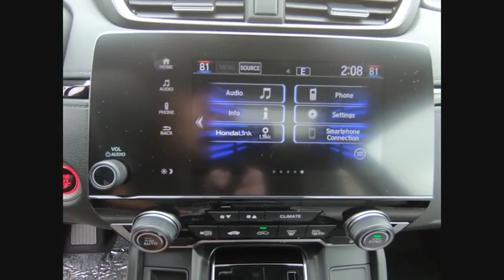2019 Honda CR-V Lisle IL H91682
2019 Honda CR-V EX

The Honda Superstore of Lisle. Right on the Money!brbr2019 Honda CR-V EX AWD CVT Basque Redbrbr27/33 City/Highway MPGbrbrDue to our high inventory turnover, it may be possible that a listed vehicle may be sold. If so, we will try to find a similar vehicle comparably equipped for a similar price. All vehicles are for customers only and no vehicles will be sold to dealers or dealer entities. Honda of Lisle doing business in the area for over 50 years. Serving the communities of Lisle, Naperville, Aurora, Glen Ellyn, Wheaton, Lombard, Elmhurst, Villa Park, Downers Grove, Westmont, Bolingbrook and Chicago.